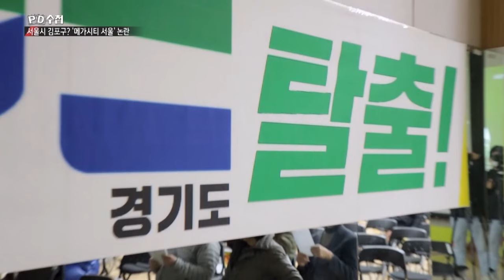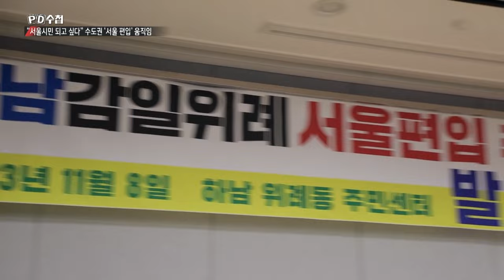[PD수첩 비하인드] '메가시티 서울' 전문가들의 의견은?_MBC 2023년 12월 5일 방송